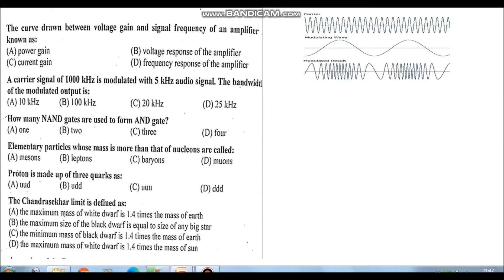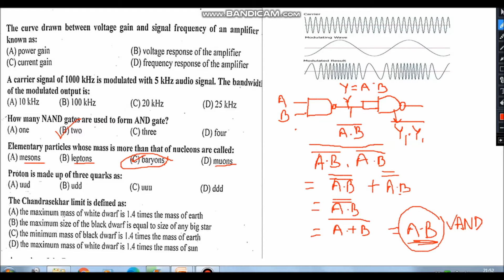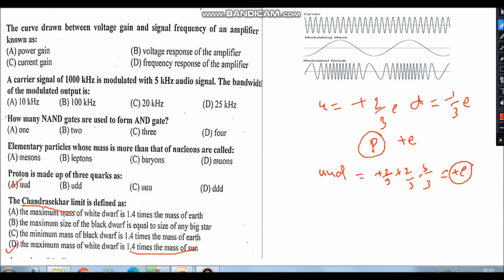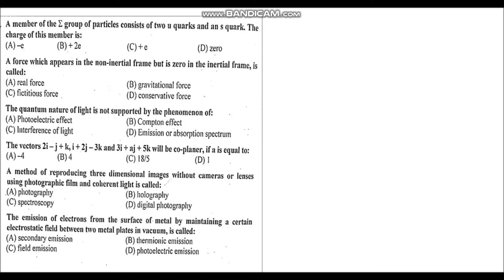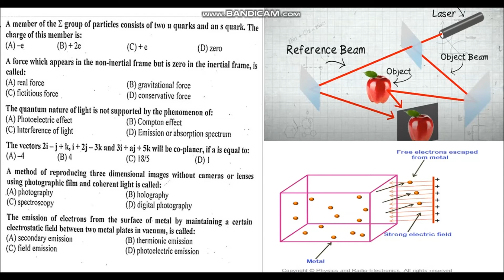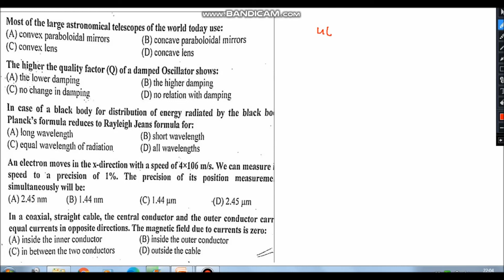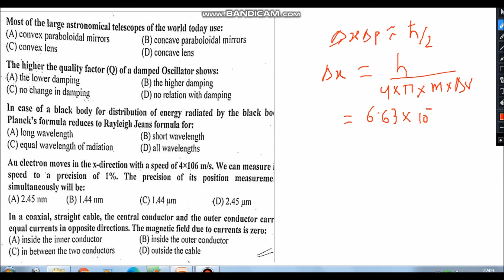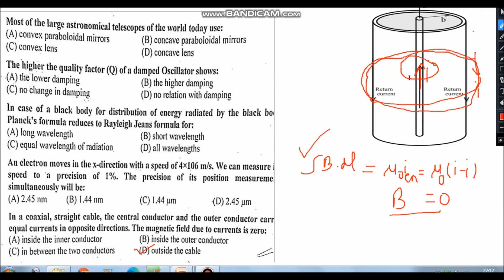MSc/Ph.D Physics Entrance Exam MCQs- 03 || Master Cadre Physics IDU|JAM| BHU | JNU I PUII GATE/NET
You can join my telegram channel for more updates

BHU, DU,JNU , CUCET, PU  MSc Physics Entrance Exams.

MSc/Ph.D Physics Entrance Exam MCQs |DU| BHU | JNU I PU I Msc Physics Lectures Physics Entrance  (Part-II)

GATE 2019 Questions | GATE PHYSICS SOLVED PAPERS| GATE PHYSICS 2019 | PHYSICS Solutions||

GATE PHYSICS 2019 | General Aptitude (1-10) Solutions

MSc/Ph.D Physics Entrance Exam MCQs |DU| BHU | JNU I PU IMaster Cadre Physics II Lectures Physics